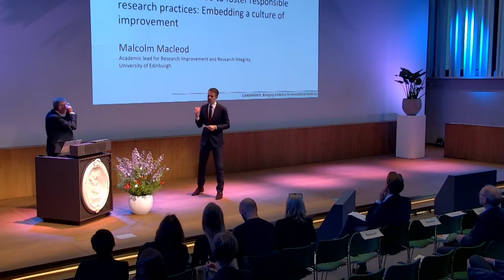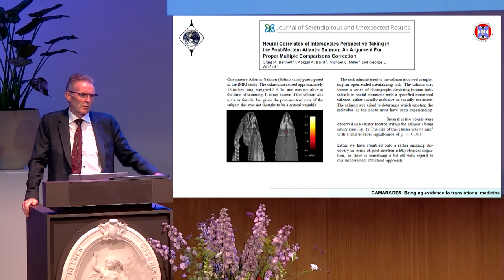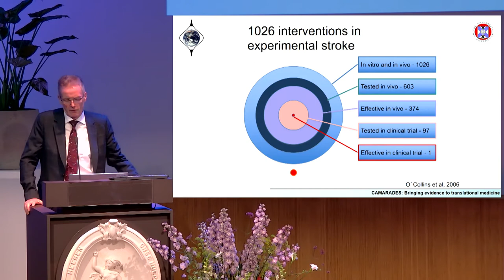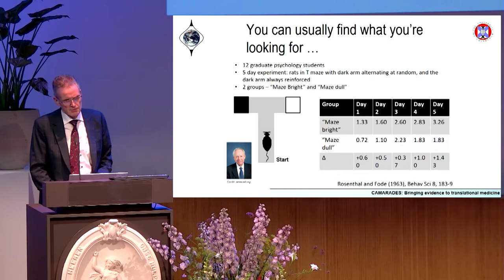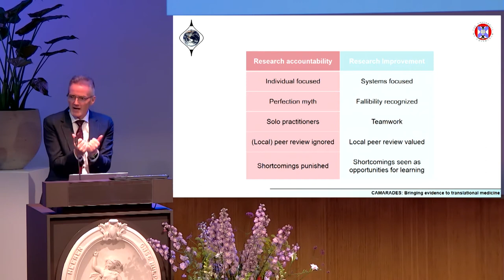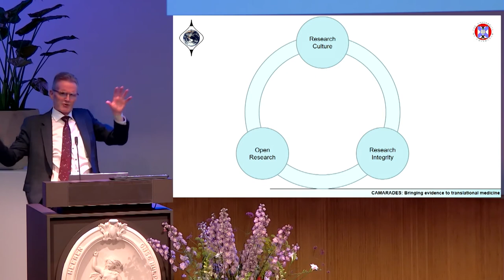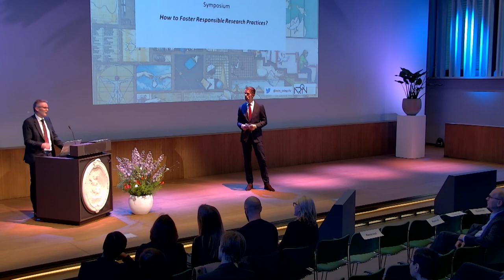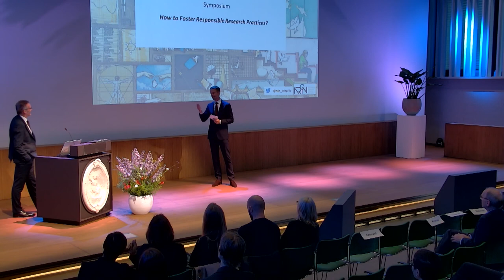What institutes can do to foster responsible research practices -Prof. dr. Malcolm Macleod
What institutes can do to foster responsible research practices: Embedding a culture of improvement

Research Performing Organisations have different objectives, but most have a stated ambition to foster responsible research practices. However, this is often perceived – not least by researchers – to be in conflict with some of their other objectives, such as publication in journals of high impact, or placement in University league tables. How might improving responsible research practice be given due weight in RPO management decision making?

Find the slides of this presentation on our website.